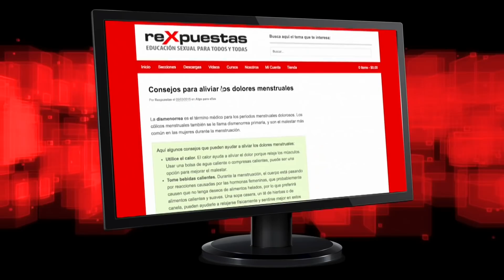¿Cómo identificar una denuncia de violencia falsa de una mujer?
Tras la denuncia de violencia doméstica y el seguimiento adecuado del proceso legal, se aplican ciertas penalidades y condiciones que debe cumplir el agresor con su expareja, y con los hijos en caso de tenerlos, tanto económicamente como en otros aspectos.

Sin embargo, se han dado casos de mujeres que ven esto como una oportunidad para chantajear a sus exparejas y obtener un mayor beneficio, luego del divorcio. En tal sentido, colocan denuncias de violencia falsa, haciéndose víctimas de una situación que en realidad no existe.

El uso inadecuado de los recursos legales deja en evidencia la necesidad de orientación y educación estos términos.

Nunca se debe recurrir a una denuncia como herramienta para lograr un propósito, diferente a protegerse y salir de un círculo de maltrato.

ARTÍCULOS RECOMENDADOS:
• ¿Qué es violencia obstétrica y cuáles son sus consecuencias?

• ¿Los piropos sexuales y el acoso callejero son una forma de violencia?